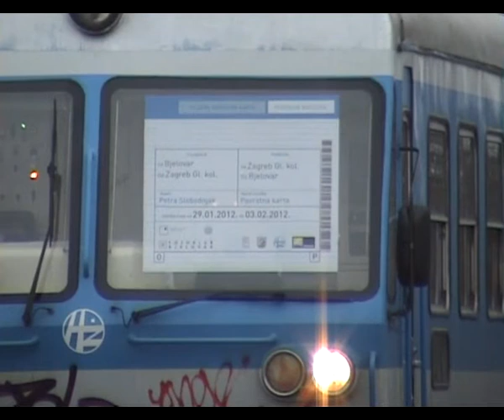Plavac podserije 100 na varaždinskom području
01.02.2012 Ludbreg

3608 Koprivnica-Varaždin 7121 128
68377 Varaždin-Koprivnica 2044 016